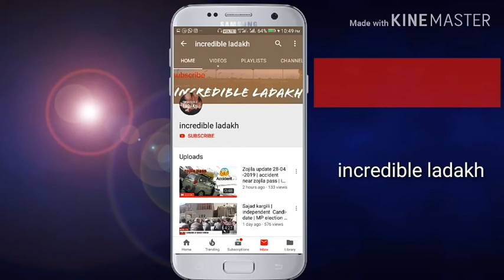Sajjad kargili lok sabha election campaign in drass | 2019 MP election | ladakh incredible ladakh